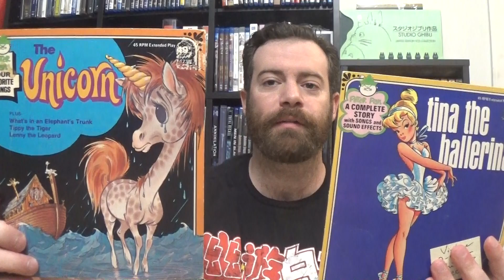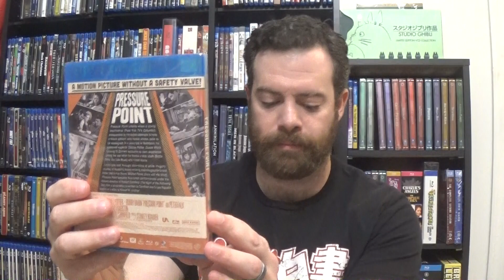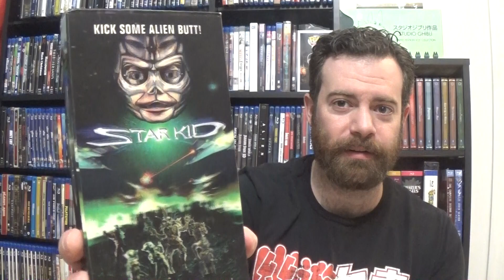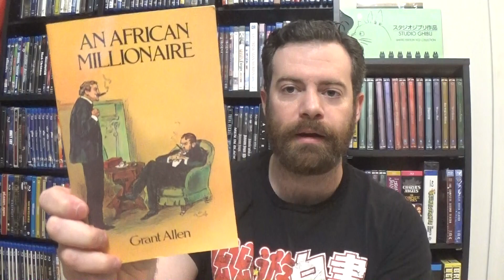More Thrift Store classic movies and book finds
This morning's finds at the thrift store.